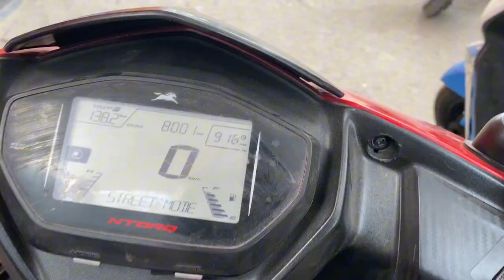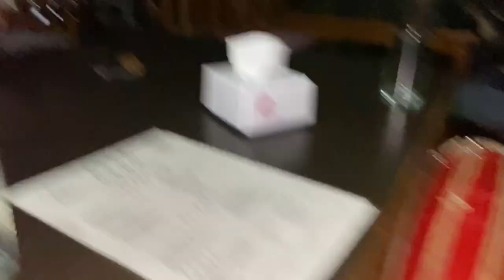Sikles tira chaldis hai ta kta ho😅🤘👆shot hai shot